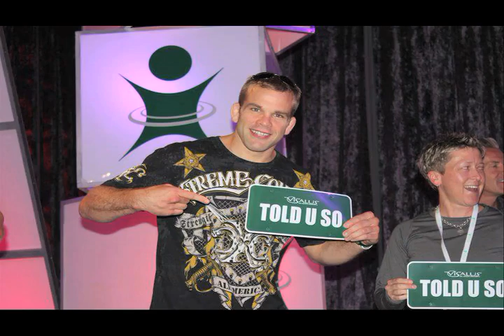RYAN JENSEN - BODY BY VI TESTIMONY (YouTube).mp4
8-time UFC veteran Ryan Jensen talks about his introduction to Body By Vi & why he ultimately decided to become a user & promoter of the Body By Vi 90-day Challenge.